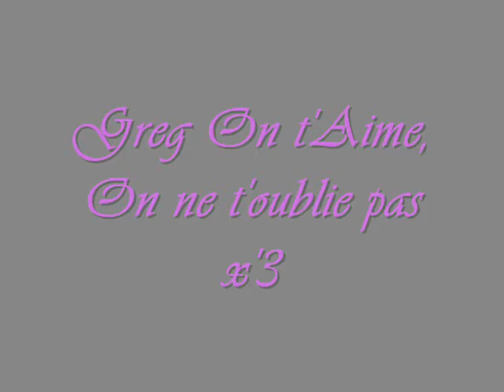Lou 73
Mes potes